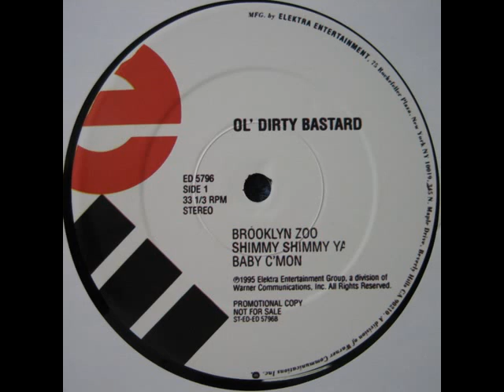Brooklyn Zoo (official clean version) - ODB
Re-recorded clean version of Brooklyn Zoo. RIP ODB.